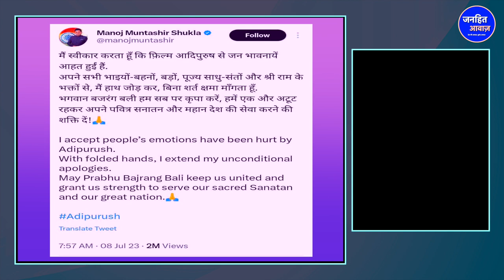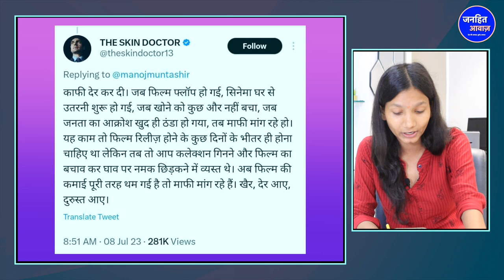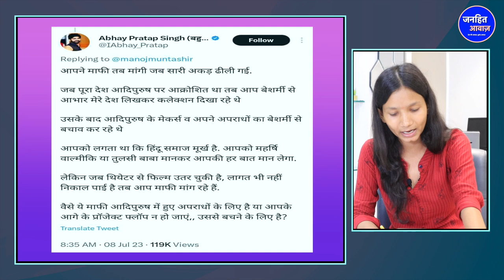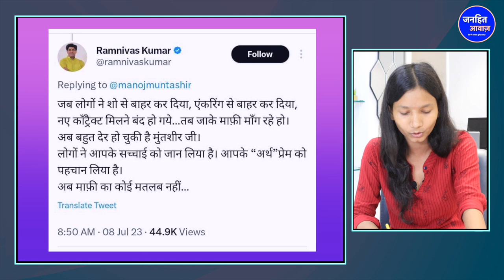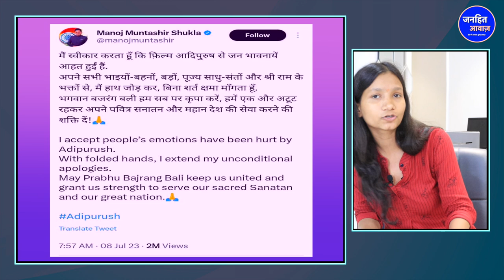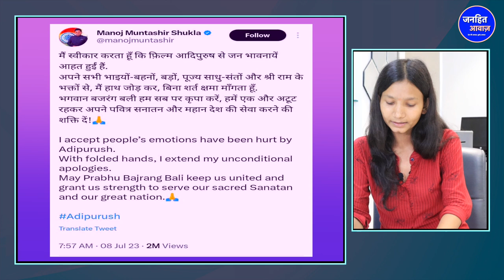कोर्ट से डर गया मनोज शुक्ला, बिना शर्त लिखा यह माफीनामा/ MANOJ MUNTASHIR SHUKLA, ADIPURUSH, OM RAUT